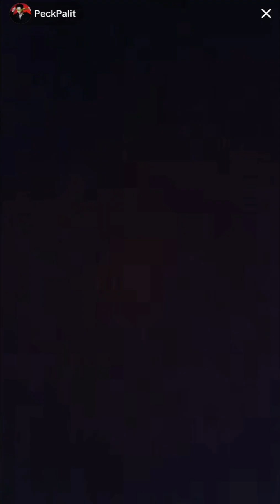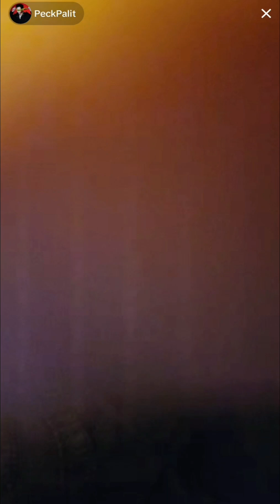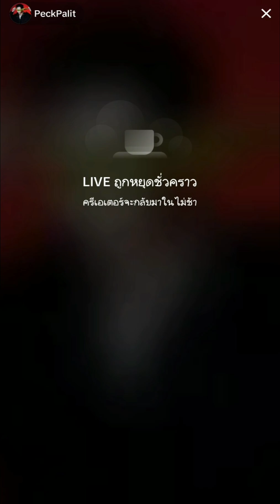Peck Palitchoke Live TikTok 4 October 2023 Live 2